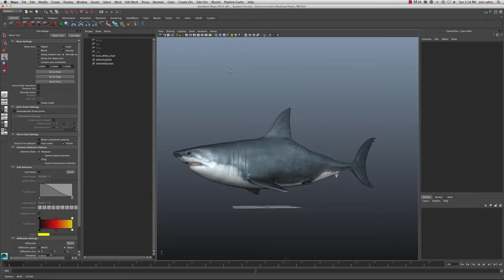Shark distinction+ Mark